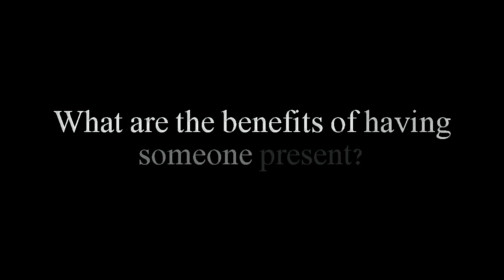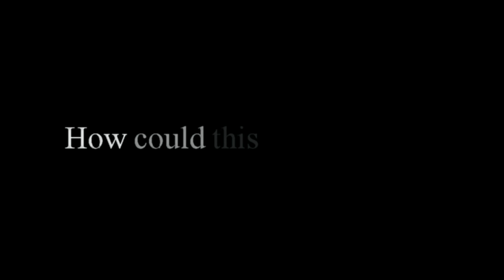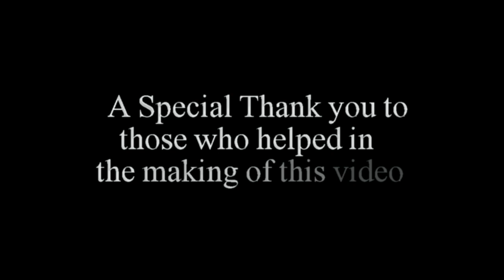Swansea 'BME Voice' - Community Voice film about LanguageLine Feb'17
This short film features people involved with the Community Voice BME Project in Swansea speaking about some of the challenges they’ve faced when using LanguageLine, the telephone translation service offered by medical bodies.